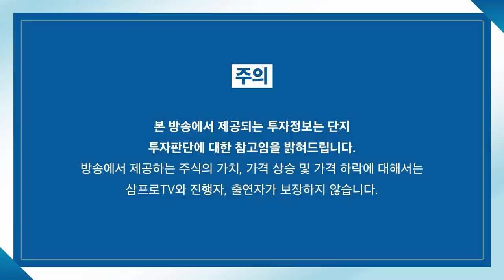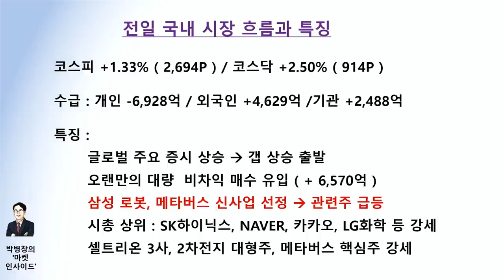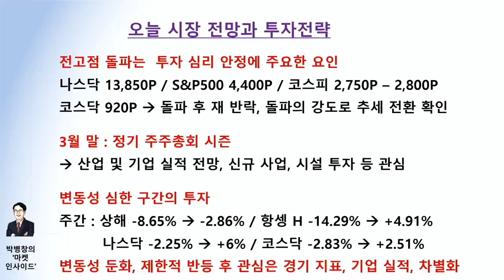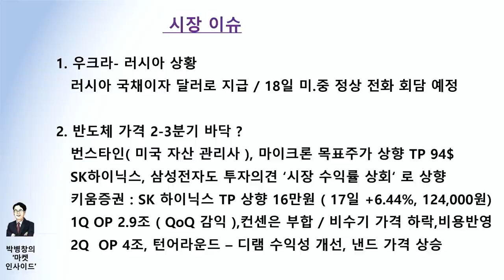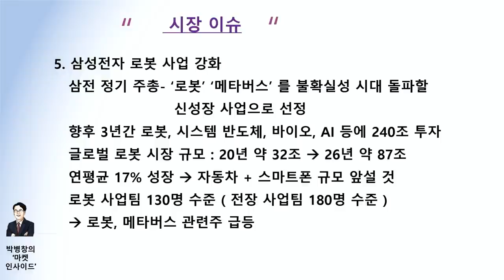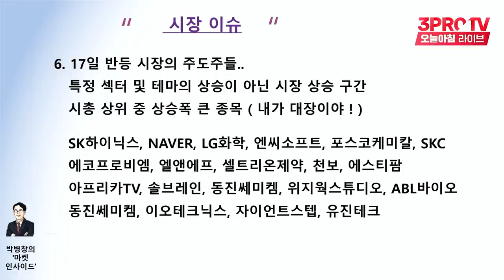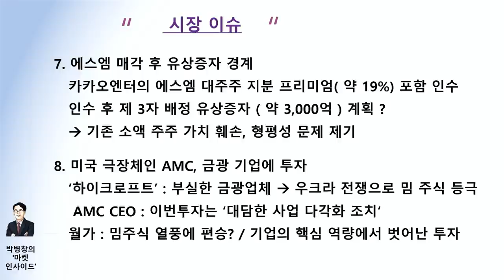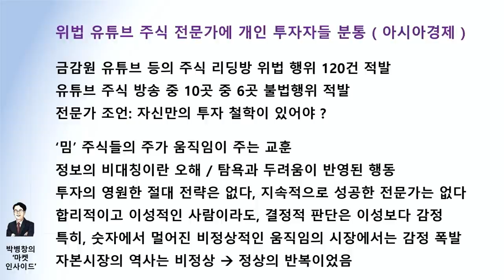[마켓인사이드] 현실화 되는 美 반도체 굴기, 한국에 위협될까? f. 교보증권 박병창 부장